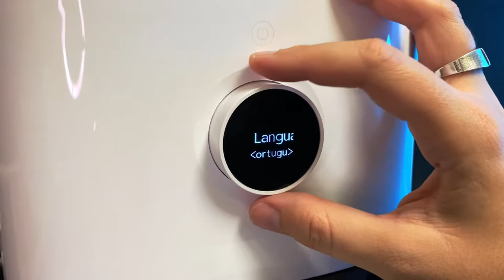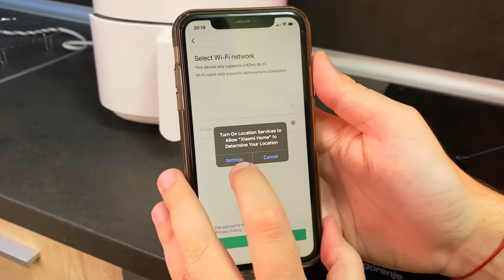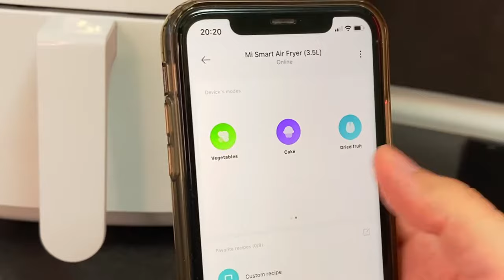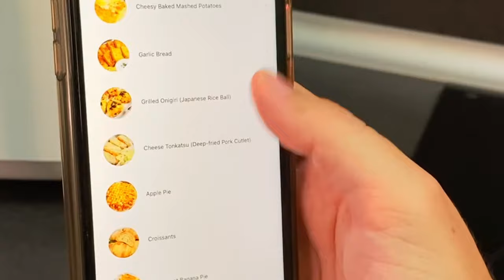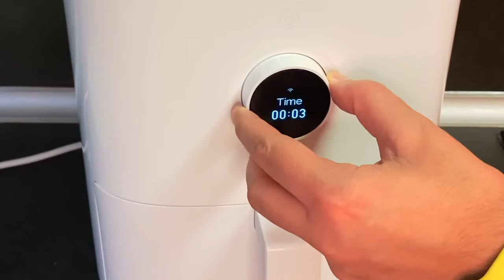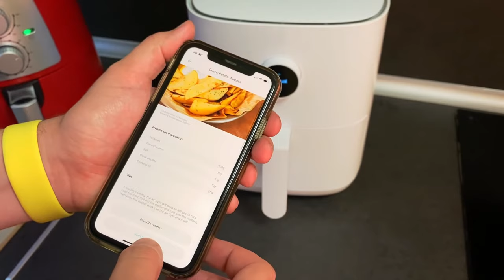MI SMART AIR FRYER (3.5L) - РЕВЮ и ГОТВЕНЕ, СРАВНЕНИЕ С DELIMANO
💟 След като тук спряха рекламите на клиповете ми, вече се местя в друга платформа. Там ще има и безплатни клипове. Предполагам всичко ще се качва и тук след известно време, няма да зарежа канала. Ако искате да продължите с мен - чакам ви тук Здравейте! В това видео ви показвам уред за готвене. смалко или без никаква мазнина XIAOMI MI SMART AIR FRYER 3.5L.
* Технически характеристики на модела
* WiFi свързване
* Готвене на пилешки бутчета, картофки уеджес, печени гъбки.
* Сравнение с уреда за готвене с малко или без мазнина на Delimano

Може да купите от еМаг от този линк (ако го поръчате през него ще спечеля някоя и друга стотинка и ще съм радостен)

Харесайте, абонирайте се, а ако имате въпроси - питайте!